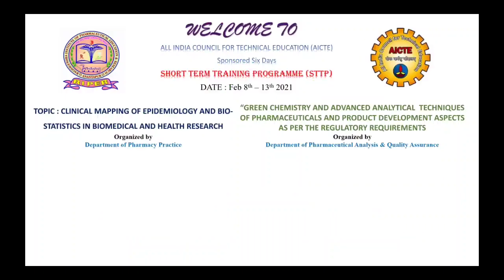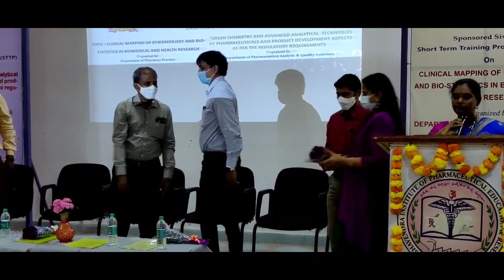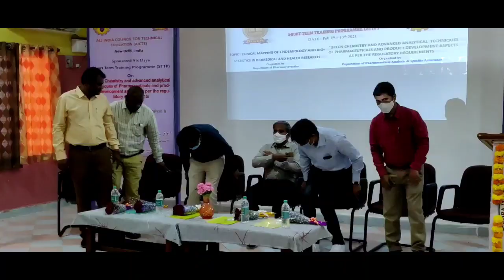AICTE Sponsored STTP Inaguration at RIPER